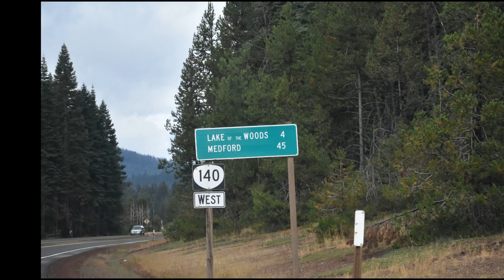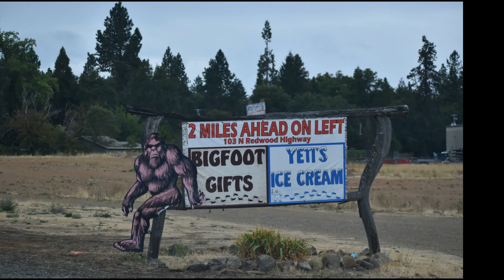USA 20240823 Day 9 Hour 4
Drive Super 8 Klamath Falls to Super 8 Fortuna Via Route 140, I 5, 99, 199, and 101
This is through:
1) The Cascade – Siskiyou Nation Monument.
2) Klamath National Forrest & Brute Valley Nation Monument
3) Six Rivers National Forrest.
Stop 1 – Oregon Bank Building – Leap of Taste, Klamath Falls
Stop 2- McDonalds – Crater Lake Highway, White City OR
Stop 3 – Happy Tomatoes – Redwood Highway, Selma OR
Stop 4 – Historic Hiouchi Café, Cresent City, Route 199
Finish - Super 8 Fortuna, CA